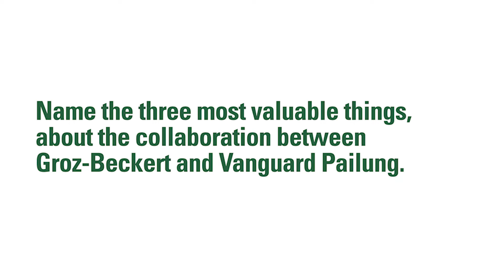Circular Knitting: Cooperation Vanguard Pailung and Groz-Beckert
At Groz-Beckert, we believe in the power of cooperation – under the motto "Innovation through cooperation", Groz-Beckert offers interested machine builders the opportunity to develop products together. With bundled know-how, we design needles and system parts that are individually tailored to the knitting machine and with their precision and high technology contribute to an optimized loop formation.

As part of such a cooperation between Vanguard Pailung and Groz-Beckert, a compound needle for circular knitting machines was developed. It is designed for high machine speeds and helps to increase productivity.